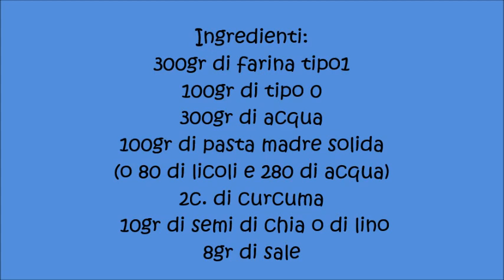Pane con curcuma e semi di chia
Ingredienti:
300gr di farina tipo1
100gr di tipo 0
300gr di acqua
100gr di pasta madre solida
(o 80 di licoli e 280 di acqua)
2c. di curcuma, 10gr di semi di chia o di lino
8gr di sale